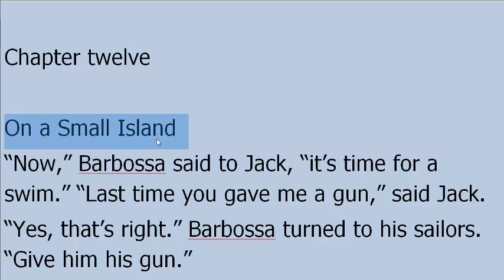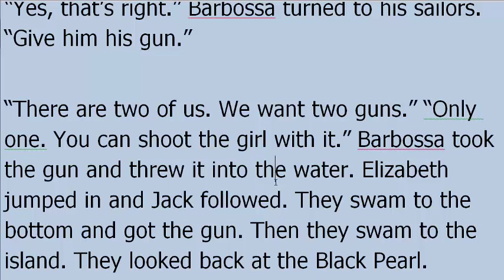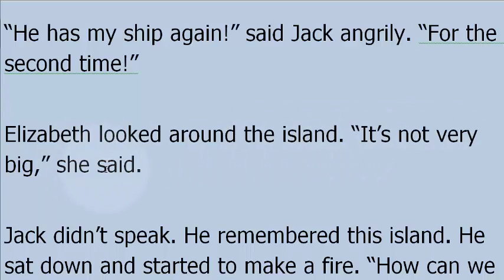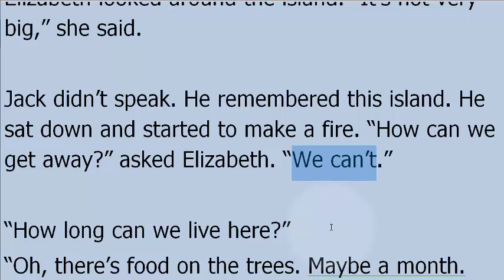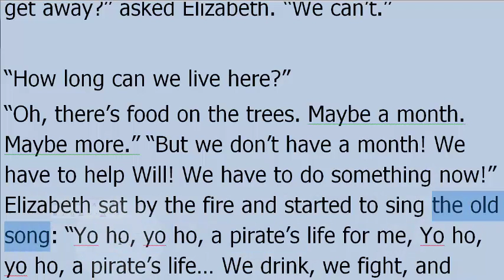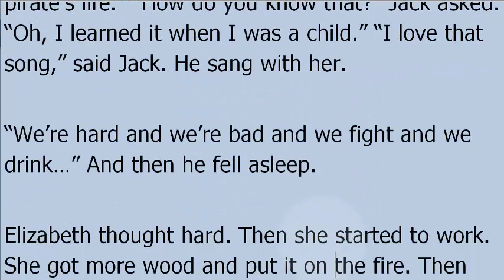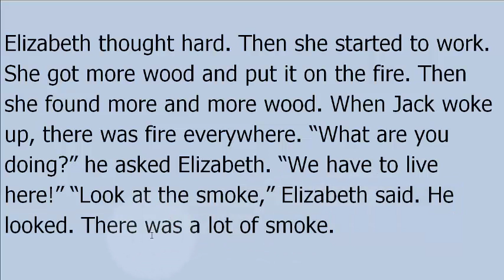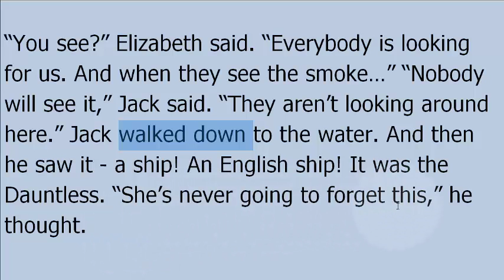قصة القراصنة تعلم 600 كلمة شائعة في الانجليزية الدرس 09